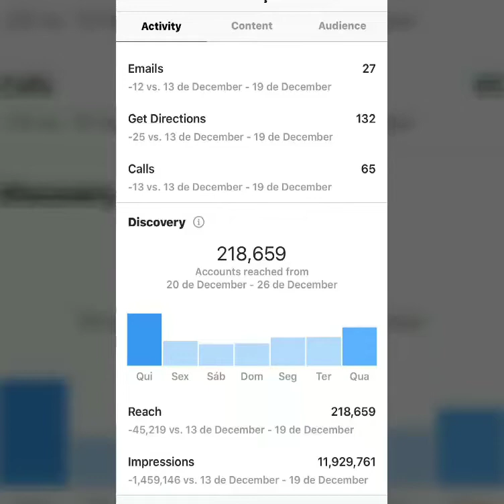Convençam um amigo a seguir Juninho Espoliano. (Stories Espoliano)